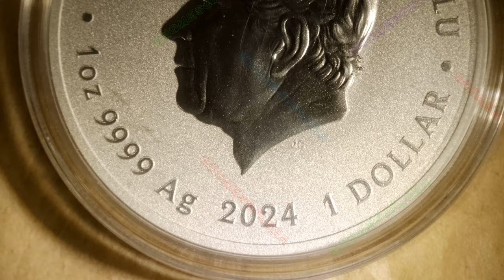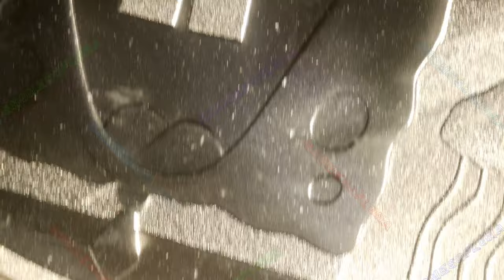2024 SpongeBob SquarePants 25th Anniversary / Tuvalu (Perth Mint)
Year: 2024
Title: SpongeBob SquarePants 25th Anniversary
Mint: Perth Mint
Mintage: 25,000
1oz .9999 Silver

Struck by The Perth Mint, this limited mintage silver coin celebrates the the 25th anniversary of the popular animated SpongeBob SquarePants! This 1 oz .9999 fine silver coin showcases lovable SpongeBob with arms extended amidst a swarm of jellyfish.